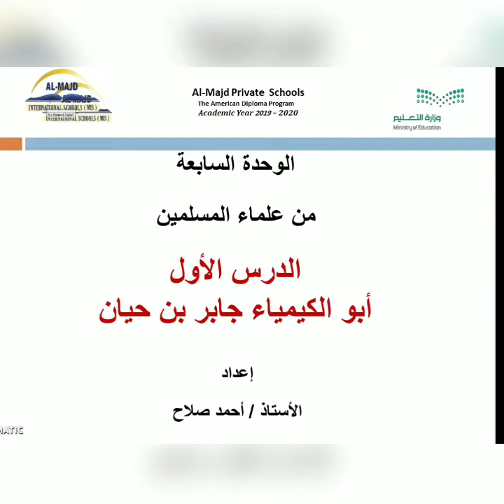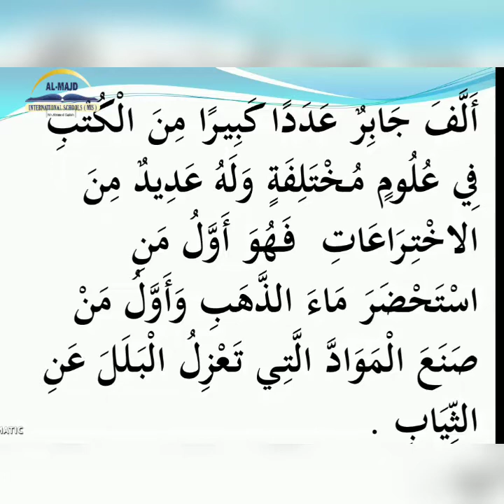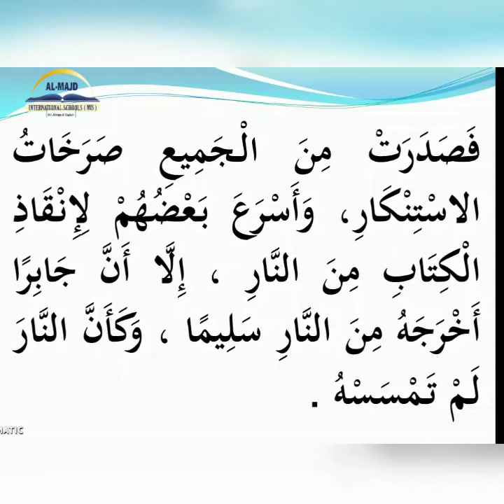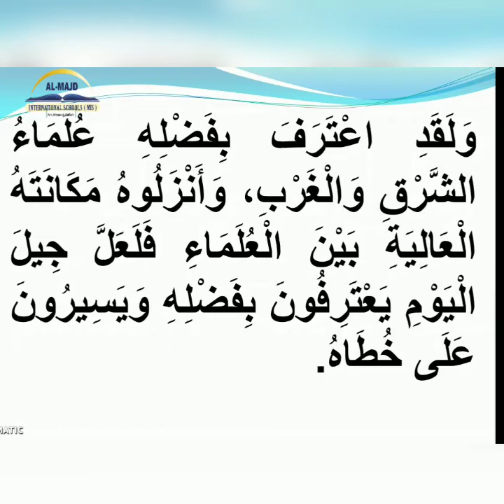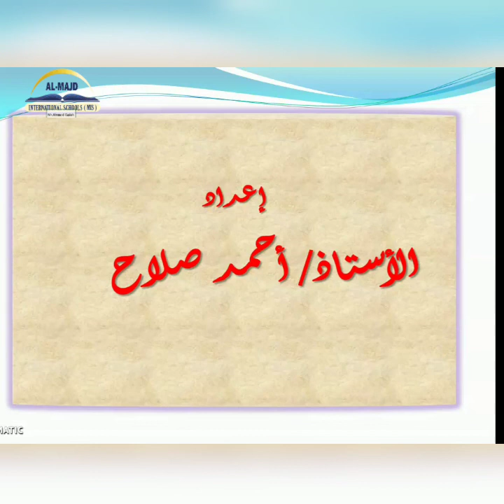أبو الكيمياء2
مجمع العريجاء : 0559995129